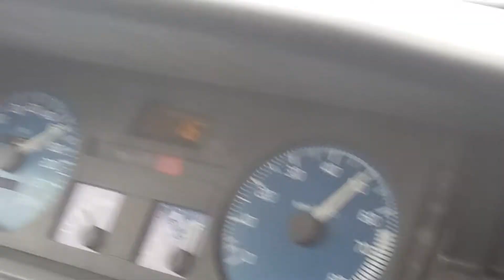Tandas Jarama aniversario Renault clio Williams y 16V 2019